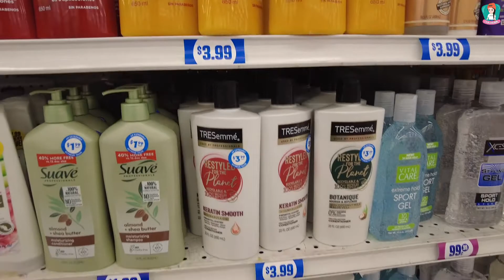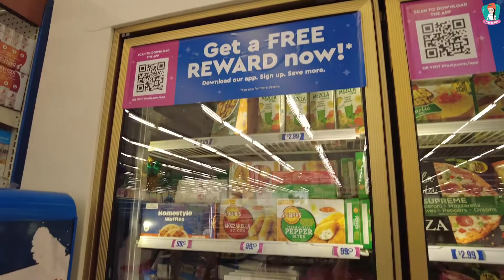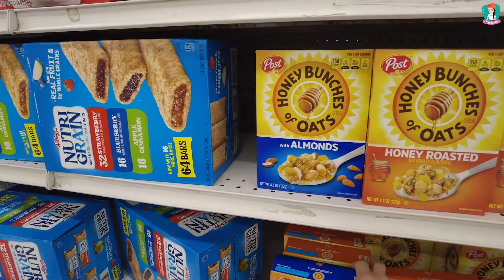พาตะลุย🛒 ซุปเปอร์มาเก็ตขายของราคาถูกในอเมริกา🇺🇸 | 99 cents only Stores | ChaChaaim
Hello สวัสดีค่ะเพื่อนๆ ที่น่ารักของชะเอมทุกคน คลิป VDO  ของชะเอมในวันนี้จะพาเพื่อนๆ ทุกคน ไปบุกร้านราคาประหยัด (อีกแล้ว😅) ชื่อว่า 99 cent only stores มาลุ้นกันว่าร้านนี้จะขายของราคาถูกจริงไหม ไปติดตามชมกันเลยค่าาา😉

📍ช่องทางการติดตามชะเอมที่นี่เลยค่ะ📍
➪ Instagram (Chaaim - IG)
➪ Contact Email (Chaaim - Work Email)